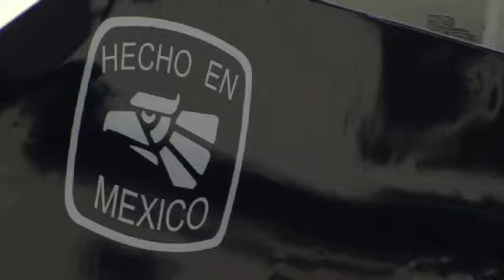Sunrider Adventures - Cabo San Lucas, Los Cabos, Mexico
The first cruise in Los Cabos that offered a restaurant onboard, we boast snorkel lunch, sunset dinner and whale watching tours amongst our amenities, providing shaded and open-air seating on our decks, our spacious, comfortable and modern vessels are also made available for private charters in Cabo San Lucas, Baja California Sur, Mexico.Music, ambience, open bar, full dinner and an unbeatable backdrop of breathtaking surroundings are all-inclusive with your ticket.